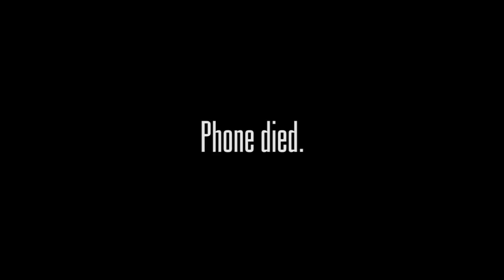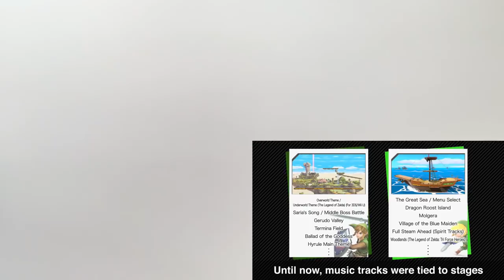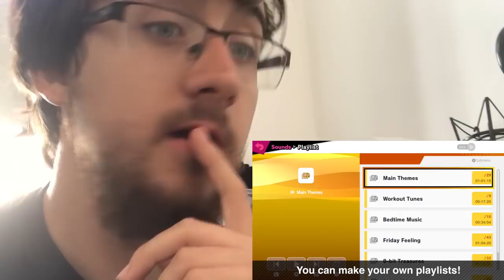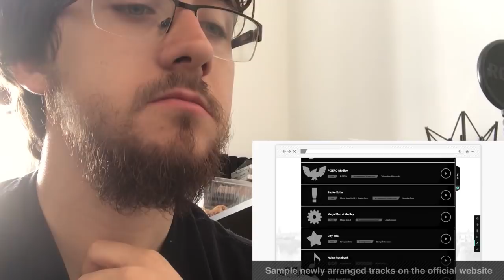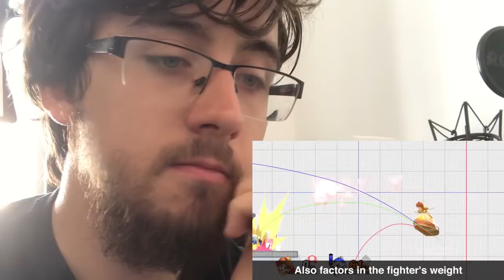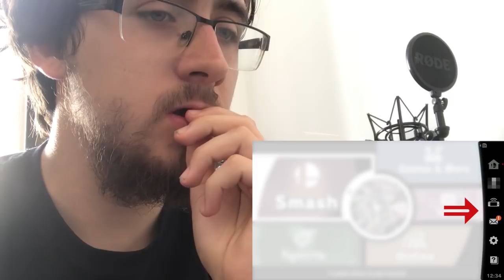'Silently' Reacting To Super Smash Bros Ultimate Direct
Since I was surrounded by people for the whole month of August, I wasn't able to actually record a video (and I didn't have the tools to edit either) So here's an awfully delayed and SILENT reaction as I quietly watching the Super Smash Bros Ultimate Direct in my temporary room. Enjoy!